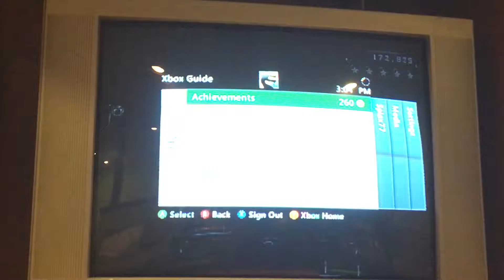Numb & Intoxicated Drums 98% GS 257k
The long pause at 2:00 is me cheating and plugging in my yellow pad as a green cymbal, I can't go fast enough to hit that shit normally.